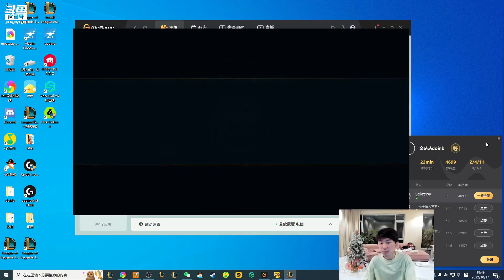Doinb评价八强分组是好签：JDG吊打RGE，EDG喜欢打DRX，RNG打T1就有点难！